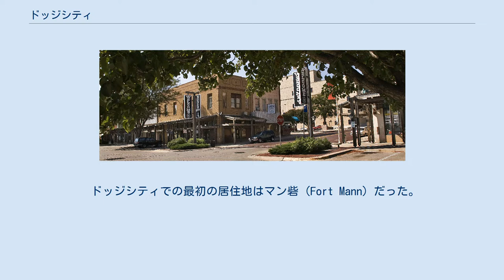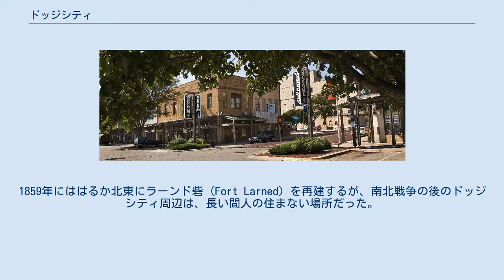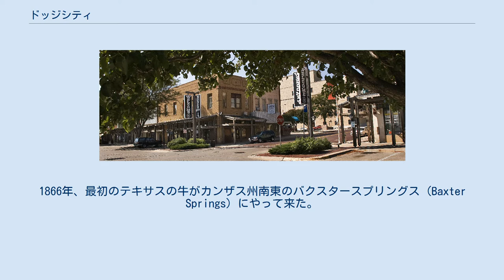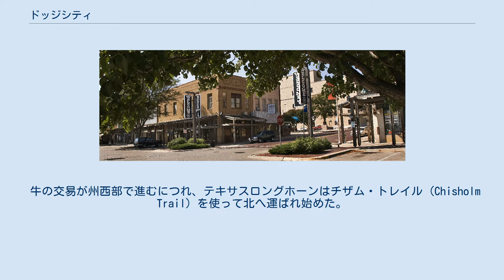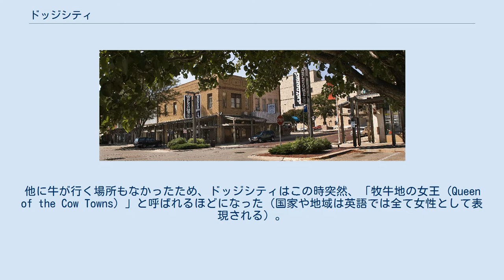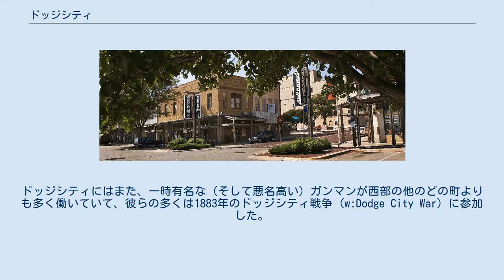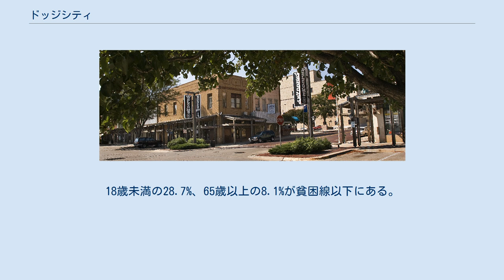ドッジシティ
ドッジシティ ドッジシティ（またはダッジシティ）はカンザス州フォード郡にある都市で、郡庁所在地である。
名前はグレンビル・M・ドッジに由来する。
2010年国勢調査での人口は27,340人。
ラジオとテレビで長く放送され続けた西部劇ドラマ「ガンスモーク」のセットがドッジシティに作られていることで、都市の名前はアメリカ人の多くの世代に有名である。
ドッジシティにはセミプロのバスケットボールチーム、ドッジシティ・レジェンドがあり、USBLのメンバーである。
レジェンドはUSBLの選手権で3回優勝している。
俳優で映画監督、デニス・ホッパーの出身地でもある。
 ドッジシティでの最初の居住地はマン砦 (Fort Mann) だった。
1847年にサンタフェ・トレイルを行き交う旅行者の希望で建設されたが、1848年のインディアンの攻撃で崩壊した。
1850年、アメリカ陸軍はマン砦のあった場所にアトキンソン砦 (Fort Atkinson) を建設するが、1853年には軍は撤退する。
1859年にははるか北東にラーンド砦 (Fort Larned) を再建するが、南北戦争の後のドッジシティ周辺は、長い間人の住まない場所だった。
1865年、西部でのインディアン戦争が激しくなるにつれ、軍はラーンド砦を支援するドッジ砦 (Fort Dodge) を建設した。
ドッジ砦は1882年から現在まで残っている。
 1871年、牧場主のヘンリー・J・シトラーが、ドッジ砦の東に所有する牛を見渡せる小屋を建てた。
サンタフェ・トレイルとアーカンソー川に近い利便さから、シトラーの小屋は旅行者の休息の場所になった。
1872年、ドッジ砦から西に5マイルの位置に、開拓者はドッジシティの町を創り、ジョージ・M・フーヴァーはドッジ砦から来る喉の渇いた兵士のために、最初のバーを造った。
アッチソン・トピカ・アンド・サンタフェ鉄道がその年の9月に到達し、ビジネスの準備は整った。
初期の開拓者たちは、バッファローの骨と革を交易していたが、鉄道の開通後は、牛の交易に代わった。
 テキサス州からテキサスロングホーンを鉄道でカンザス州に運んでくるアイデアは、1850年代の終わりからあったが、南北戦争のために少し中断された。
1866年、最初のテキサスの牛がカンザス州南東のバクスタースプリングス (Baxter Springs) にやって来た。
しかしテキサスの牛はダニを運んできて、他の品種の牛に脾脱疽を流行させた。
これは地元ではテキサス熱 (Texas Fever) と呼ばれ、懸念したカンザス州の農家はカンザス州議会に、州の中央に検疫ラインを作るよう説得した。
検疫所は、人が多く住む州東部から、テキサスの牛を遠ざけた。
 牛の交易が州西部で進むにつれ、テキサスロングホーンはチザム・トレイル (Chisholm Trail) を使って北へ運ばれ始めた。
1867年の大きな牛の (Cow Town) は、カンザス州アビリーンであった。
利益は高く、他の町もこの牛ブームにすぐに参加した。
1871年にはニュートン (Newton) 、1872年にはエルスワース (Ellsworth) とウィチタ (Wichita) の町が名乗りをあげた。
しかし1876年、カンザス州議会は、カンザス中部に定住する農民からの圧力に応じ、もう一度さらに西に隔離ラインを変え、結局はアビリーンや他の牧牛の町は、家畜売買から撤退を余儀なくされた。
他に牛が行く場所もなかったため、ドッジシティはこの時突然、「牧牛地の女王 (Queen of the Cow Towns) 」と呼ばれるほどになった（国家や地域は英語では全て女性として表現される）。
 グレート・ウェスタン・キャトル・トレイル (Great Western Cattle Trail) 、またはウェスタン・トレイルと呼ばれる新しい道は、ドッジシティへ牛を導くためにチザム・トレイルから分岐した。
ドッジシティは、家畜収容場を毎年通り抜ける何千もの牛のおかげで、新興都市となった。
ドッジシティの家畜売買のピークは1883年から1884年だった。
当時の町は恐ろしく成長した。
1880年には、境界の町コールドウェル (Caldwell) が、牛の売買の競争相手として頭角を表した。
数年間の2つの町の競争は猛烈で、両者とも町が繁栄するのに十分な牛がいた。
しかし、どの町もドッジシティほどにオールドウェスト（古き良き西部）を体現する開拓地ではなかったため、この争いはドッジシティが制し...